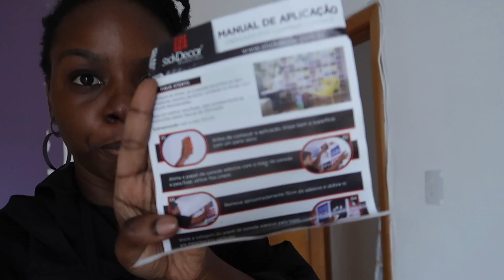O DIA QUE TENTEI COLOCAR UM PAPEL DE PAREDE - VLOG | Gabi Oliveira | Depretas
Oi, gente! Tudo bem com vocês? No vídeo de hoje, vamos de vlog! Compartilhei com vocês um pouco do meu dia a dia, e a minha tentativa de mudança de decoração da casa, haha! Coloquei um papel de parede, mas como vocês vão perceber, não deu muito certo.